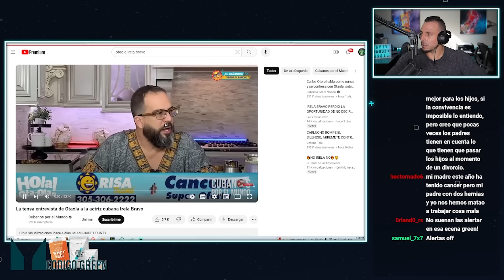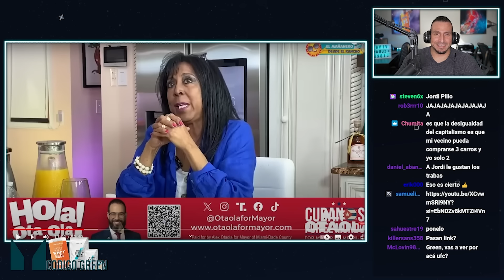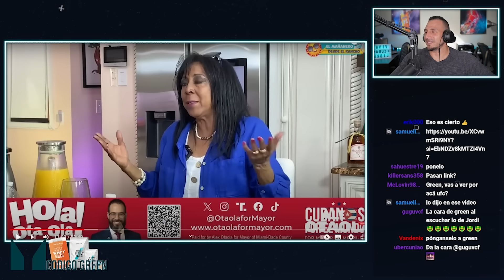CUBANA COMUNISTA RICA E HIPÓCIRTA 🤑 ☭ 🤑